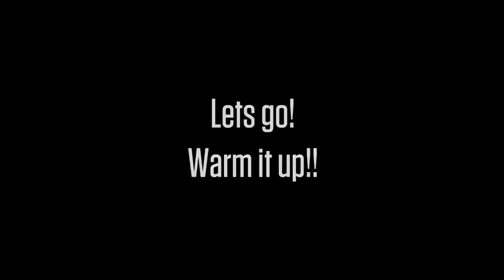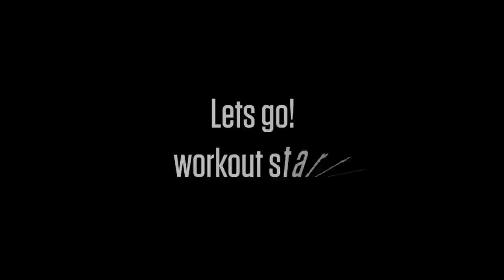ULTIMATE 20 MINUTE BOXING WORKOUT - FAT BURNER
Maintaining a healthy and nutritious diet and consistently engaging in various cardiovascular exercises are the keys to losing weight. People seeking a challenging, new workout can try boxing as a form of losing weight. You don't necessarily have to get in the ring with an opponent; the workout itself is an effective way to shed some pounds.

Boxing is a serious calorie burner; it is also very efficient in burning fat. The high-intensity nature of a boxing workout means it is very good at burning visceral fat, or the fat commonly found around the waist. You can expect to see results in as little as 4 weeks.

320To increase longevity and overall results, a fully customized plan dramatically increases your chances of success.   Premium workout programming, individualized nutrition and meal plans, customized workouts and consults with me 24/7. Join my Boxing Led Aesthetic 1 on 1 coaching program today
 ELEVATED PREMIUM Workouts --- NATE BOWER ELEVATED

Boxing workouts can quickly and dramatically help you burn off fat. When you box, you are undergoing a Full Body workout mixture of cardio and high-impact training. Such activities will help you become leaner, more toned, and much stronger.

Boxing is a High Impact cardio workout that offers a significant calorie burn. Cardio boxing workouts burn more calories than other types of cardiovascular exercise. A typical boxing session can burn up to 1000 calories. When compared to other cardio stables such as walking (243 calories), jogging (398 calories), and running (544 calories), the calories burned by a session of boxing beat them all. If you're looking to lose weight fast and reach your weight loss goals quicker, boxing workouts are for you.

While boxing is a serious calorie burner, it is also very efficient in burning fat. The high-intensity nature of a boxing workout means it is very good at burning visceral fat, or the fat commonly found around the waist. All fat isn't created equally, and belly fat is associated with toxins that change the way your body works, leading to a higher risk of various diseases. Belly fat is associated with a higher risk of diabetes, heart disease, and certain cancers such as esophageal cancer, colon cancer, and pancreatic cancer. Boxing is a great way to reduce that visceral fat around your waist and help reduce the medical risks associated with it.

A boxing workout works the entire body, getting all of your muscle groups involved to up the intensity of your workout and help you lose weight faster. With the constant punching of a speed bag, the shadow boxing, jumping rope, and resistance training built into most boxing workouts, you won't need to add much to your daily exercise routine to achieve the results you want.

About Nate Bower:
Nate Bower is a certified PTS, boxing instructor, personal trainer, and competitive athlete in Toronto, Ontario, Canada. This channel offers boxing workouts, heavy bag workouts, high-intensity interval training, motivation, timed session workout routines, and more.